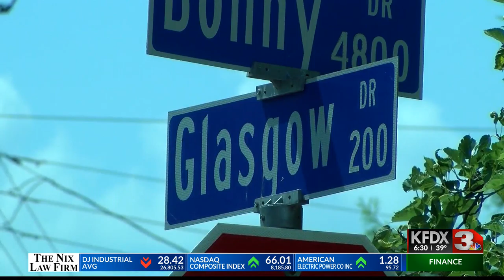Thomas Allison indecency with child